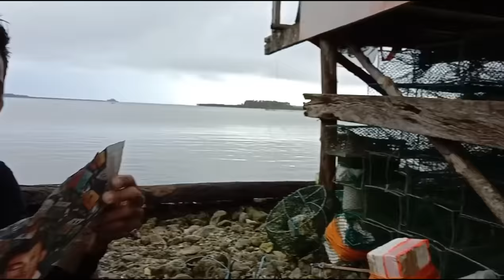SUPER JACKPOT/ Naglabasan Ang alimango pagkatapos Ng baha tig dalawa Ang huli sa trap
Dahil matagal na ulit na Hindi nalatagan Ng trap sa ilog na kung SAAN kami dati naglalatag ay binalikan Namin ayos Ang huli Namin tig dalawa sa trap Ang pumasok na alimango jackpot Nanaman pagkatapos Ng baha. Salamat sa solid na sumusuporta sa vlog Namin mabuhay kayo and God bless ❤️❤️